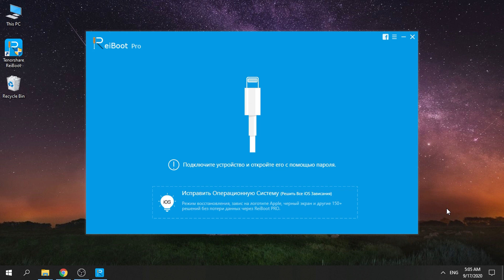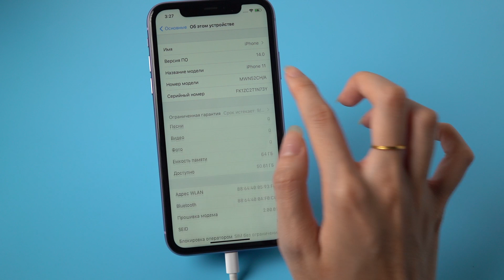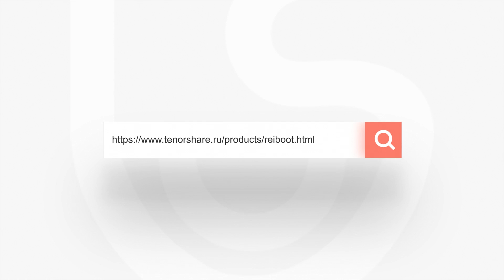Ваш iPhone при обновлении завис на этапе подсчёта оставшегося времени. Что же делать?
iPhone застрял на этапе подсчёта оставшегося времени? В этом кратком руководстве показано, как легко это исправить и установить iOS 14 на свое устройство.

Отметки времени:
0:00 Застывает на этапе подсчёт оставшегося времени при обновлении до iOS 14
0:21 Используйте reiboot, чтобы решить проблему с обновлением iOS 14
1:45 Ваш iPhone успешно обновлен до ios14
ПОДПИСЫВАТЬСЯ
подсчетеоставшегосявремени ПриобновлениидоiOS14iPhoneзастываетнаподсчетеоставшегосявремени обновлениеios14застывает наэтапеподсчётоставшегосявремени